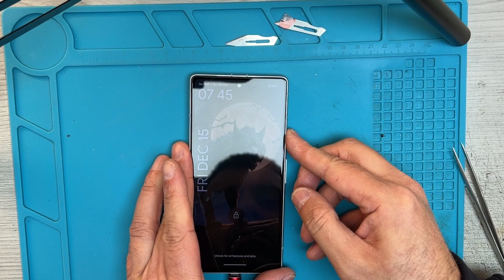Quick and easy Google Pixel 7A screen repair tutorial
Even though it looks simple, it’s not! If you don’t feel confident about it, don’t do this at home, it requires some skills and if you don’t possess them, you might end up damaging it.